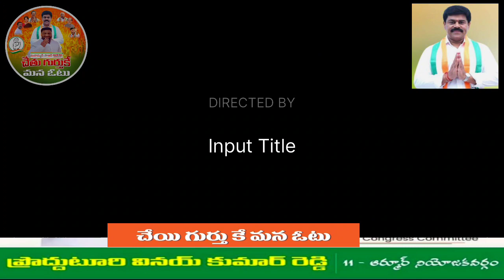Podduturi Vinay Kumar Reddy Song | Armoor constituency